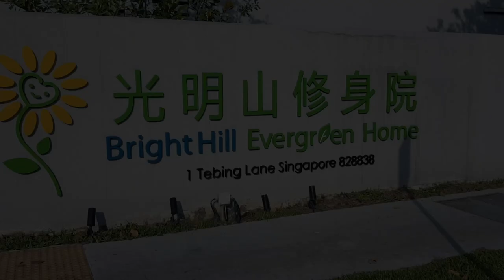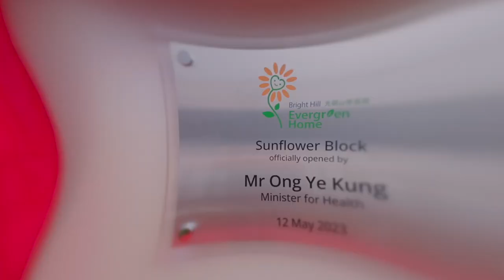Bright Hill Evergreen Home New Sunflower Block Opening Ceremony (12 May 2023)